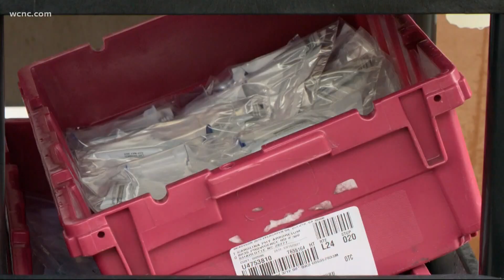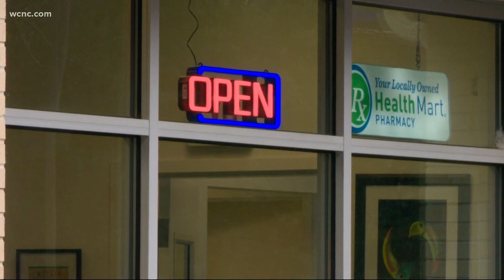Independent pharmacies eager to help distribute COVID 19 vaccine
With the demand for COVID-19 Vaccine's growing and with it the confusion on where to go and how to receive one, Independent Pharmacies like Carolina Pharmacy are ready to step in and help.